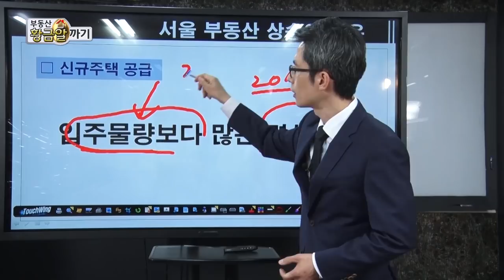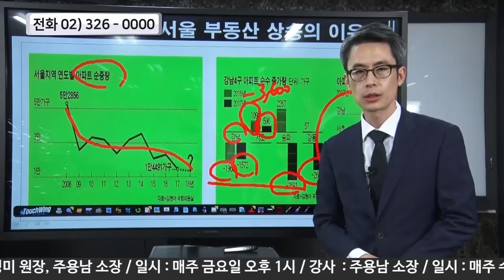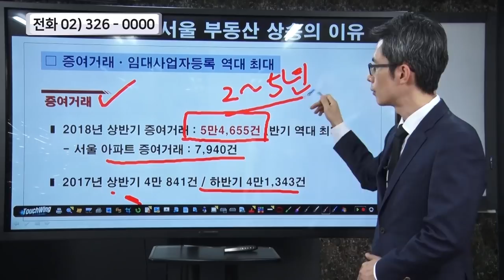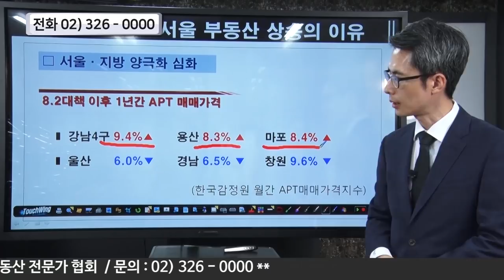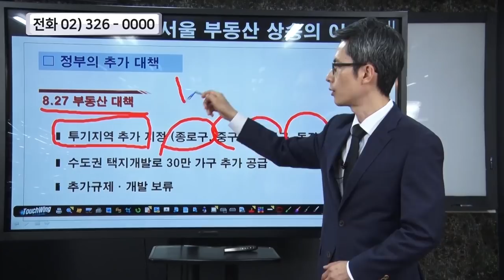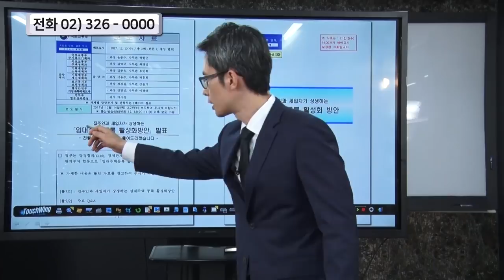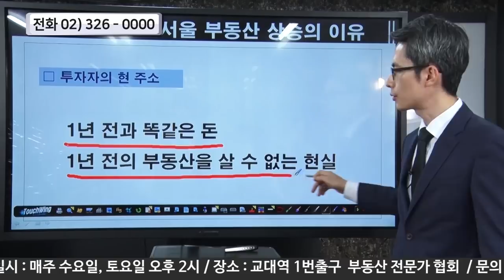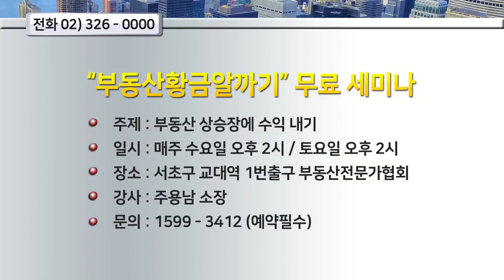9.13 / 9.21 대책, 집값 오를 수밖에 없다? -2부-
■ 토론 :  9.13 / 9.21 대책, 집값 오를 수밖에 없다?
■ 출연 전문가 :  김정미 원장, 안수남 세무사, 전종철교수, 이제문소장, 오기열 교수
■ 부동산강의 : 주용남 소장 / 서울 부동산 상승의 이유
■ [부동산 세미나 공지] 지금부터 수익낼 부동산
- 매주 수요일,  토요일 오후 2시
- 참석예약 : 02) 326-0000